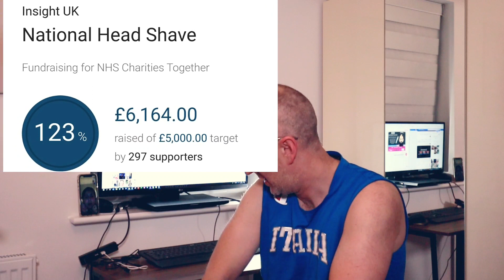Lockdown Britain Day 17 | Shave this Barnet for NHS Charities Together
Lockdown Britain Day 17 and it was time to shave this barnet in aid of NHS Charities Together.   As I mentioned before my company Insight decided to do our own version of Brave the Shave to raise funds for the fabulous NHS Charities Together who currently have an urgent COVID-19 appeal.    This video includes the live stream I did on Facebook which straight after saw over £100 in donations come in, thank you all so much and thank you to our fabulous NHS, volunteers, carers and other key workers.
Please enjoy the video and if you can donate a little to this absolutely worthwhile cause our page will only be live until April 17th!!
Join our Facebook Group for more FREE tips and tricks and loads of support and motivation:
TubeBuddy - the ultimate tool for helping your YouTube Channel Grow
My Camera Gear
Whilst Running
DJI Osmo Action Camera
PGY Tech Wrist Strap
DJI Osmo FlexiMIC
MIC Adapter
Other Vlogs
Canon M50 Camera
Gorilla Pod
Moza Aircross 2 Gimbal
Viltrox Lens Adapter
Canon f1.8 50mm lens
Canon EF-M 22 mm
Canon EF-M 18-150 mm
Gobe 55mm Variable ND